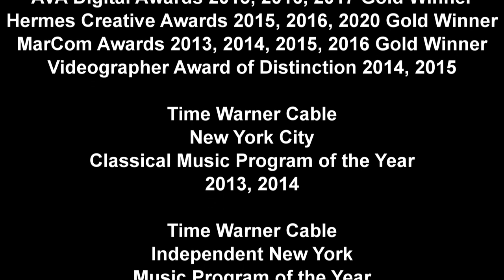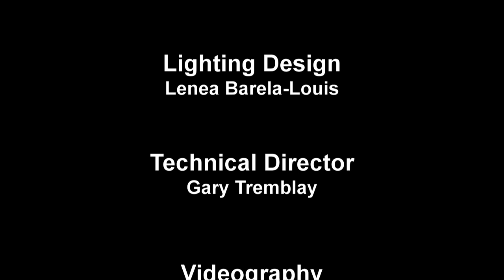Mark Andersen - Classical Rhapsodies for Piano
Dr. Mark Andersen is an internationally known composer and concert artist. The music performed for this concert was composed during the Covid-19 pandemic, and is being played here as its world debut. The pieces included are:

Rhapsody for Piano in three movements by Mark Andersen
I Appassionato - The Passion of Music
II Romanza - The Romance of Music
III Amore Eterno - The Everlasting Love of Music

Rosacea by Mark Andersen
Lumière by Mark Andersen

Thank you to the Robeson County Arts Council and the N.C. Arts Council. This project was supported by the N.C. Arts Council, a division of the Department of Natural and Cultural Resources.  Find out more at: uncp.edu/gpac